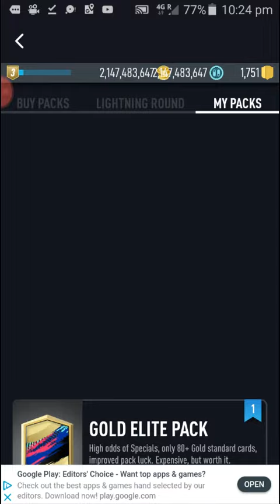Fut Pack Opener #6 Roussillon!